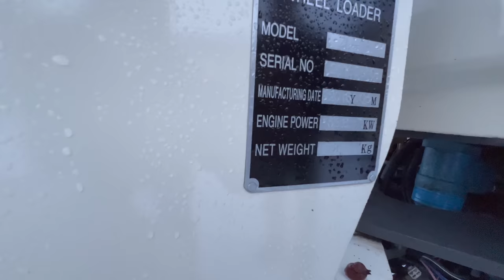Staffan har kört 5 år med sin JLM kinatraktor- Hur har den fungerat?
Var försiktig när du köper en kinatraktor:

1. Kvaliteten kan vara inkonsekvent: Kinatraktorer kan ha varierande kvalitet och tillverkningsstandarder, vilket kan leda till problem med hållbarhet och pålitlighet.

2. Eftermarknadsstöd kan vara begränsat: Service och reservdelar kan vara svårare att få tag på för kinatraktorer jämfört med mer etablerade märken, vilket kan leda till förseningar vid reparationer och underhåll.

3. Bristande dokumentation: Vissa kinatraktorer kan sakna tydlig dokumentation, vilket kan göra det svårt att utföra korrekt underhåll och felsökning.

4. Risk för säkerhetsproblem: På grund av bristande kvalitetskontroll och efterlevnad av säkerhetsstandarder kan kinatraktorer utgöra en ökad risk för olyckor och skador.

Observera att GT High Fly Media inte tar ansvar för filmernas innehåll.
Det är viktigt att lyssna på feedback från köpare när de delar sina erfarenheter om eventuella problem med traktorn.

Efter ett uppehåll är jag åter och kollar in en kinatraktor. Denna gång besöker jag Staffan och kollar in hans JLM kinatraktor som han köpte från ett företag i Iggesund.

Årsmodell: 2018  36,8 kw (ca 50hk) Diesel 4-cylinder Euro4
Totalvikt: 2,8 ton
Lyftkapacitet: 1,2 ton
Hydrostat med hög och lågväxel 4wd Maxhastighet: 27 km/h

Företaget som näms i filmen är:
Toba Trading AB i Glada Hudik

Han har i snart 5 års tid använt den till att skotta snö hos grannar och bekanta.
 vi får höra hans resa med en kinatraktor.

Tack Staffan för att du ville visa upp din maskin för oss.

Vill du vara med och visa en maskin/bil/traktor eller något som du köpt eller byggt...
För att göra en youtube film så kontakta mig enklast genom att skriva en kommentar här.

Det kommer bli grymt framöver.

Kommentera gärna och diskutera, håll god ton och undvik att dra in politiska aspekter.
Jag gör detta för att jag tycker det är roligt att träffa nya vänner, och att titta på roliga och intressanta maskiner.
Jag jobbar inom säkerhetsbranschen och har egentligen dålig koll på traktorer, motorer och hydraulik. Men jag är ändå lite intresserad så viss typ av faktafel kan förkomma.

Tack för att ni tittat och engagerar er.
Med vänlig hälsning, Thomas